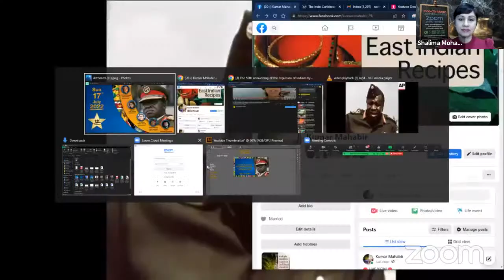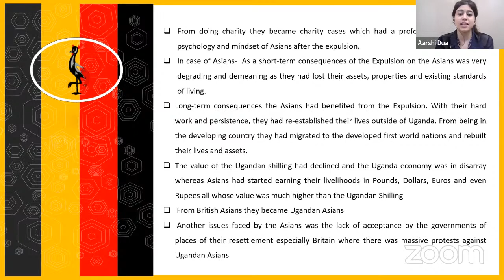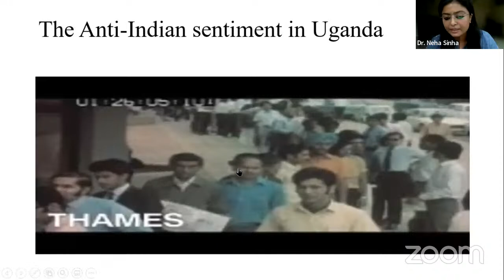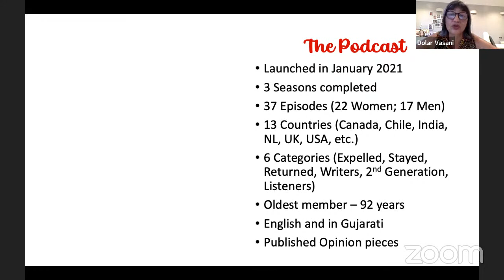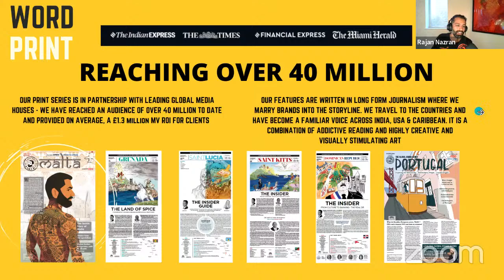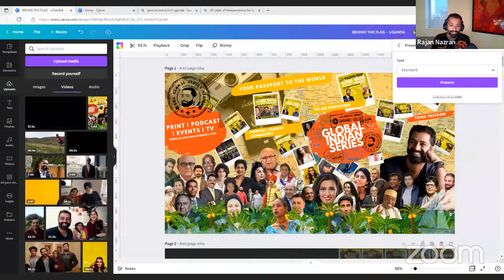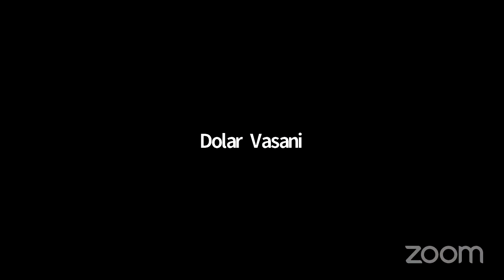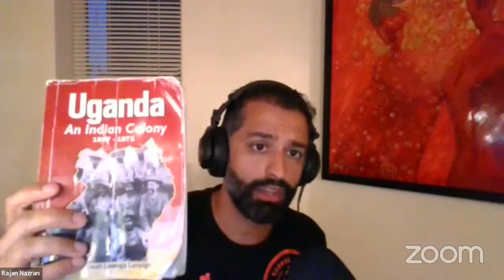The 50th anniversary of the expulsion of Indians by President Idi Amin of Uganda in 1972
‼ Please join us TODAY JULY 17TH 2022 ‼
For another zoom Public Meeting

TOPIC:

The 50th anniversary of the expulsion of Indians from Uganda in 1972 by President Idi Amin

SPEAKERS:

✅DR. MARKANDEY RAI (India) - President of the Foreign Affairs Committee of the Indian Council for International Cooperation and the Chancellor of the Global Open University

✅AARSHI DUA (India) - Ph.D. candidate at Jawaharlal Nehru University. Thesis: “The Return of Asians to Uganda after Expulsion: Their role, contributions and challenges, 1991 to 2017.”

✅DR NEHA SINHA (India) - Ph.D. from the Centre for African Studies, Jawaharlal Nehru University, and an Assistant Professor-II at the Amity Institute of International Studies.

✅DOLAR VASANI (UK/Uganda) - International Development Consultant, Johannesburg. Family expelled from Uganda in 1972, moved to UK as refugees. Creator of Expulsion@50.

✅RAJAN NAZRAN (England) - Chief explorer for the Global Indian Series. Just returned from Uganda for an upcoming documentary looking at 50 years on, and the truth behind the nation.

No Passcode Needed

Live-streamed on the YouTube channel of the Indo-Caribbean Cultural Centre